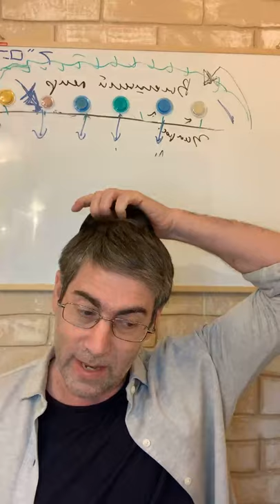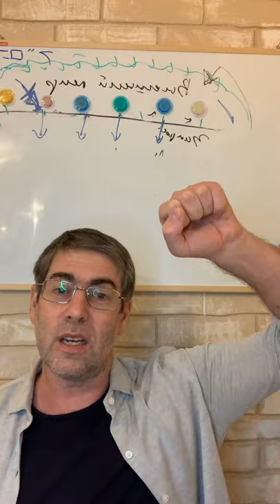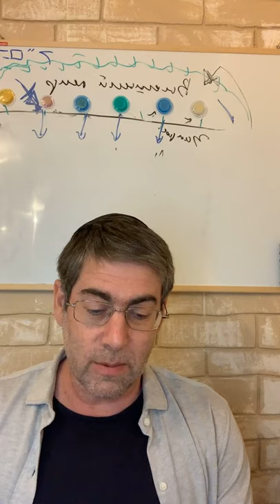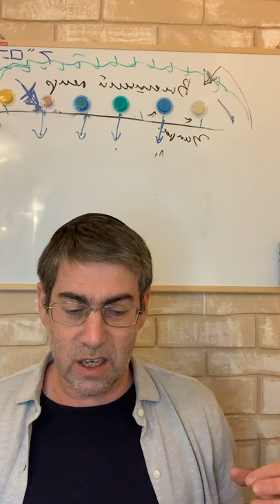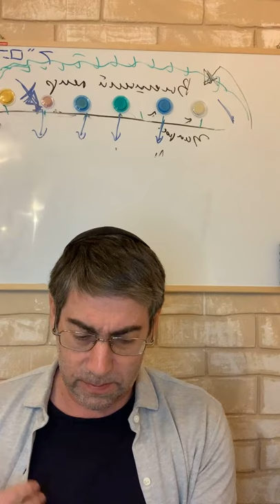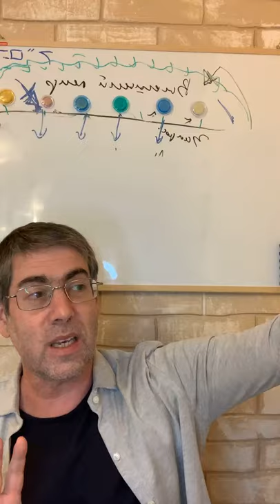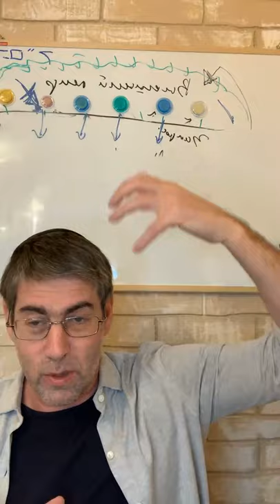Мегилат Эстер с Ицхаком Пинтосевичем | Урок №8. Глава 4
Мегилат Эстер с Ицхаком Пинтосевичем | Урок №8
Глава 4

וּמָרְדֳּכַי יָדַע אֶת כָּל אֲשֶׁר נַעֲשָׂה וַיִּקְרַע מָרְדֳּכַי אֶת בְּגָדָיו וַיִּלְבַּשׁ שַׂק וָאֵפֶר וַיֵּצֵא בְּתוֹךְ הָעִיר וַיִּזְעַק זְעָקָה גְדֹלָה וּמָרָה

1. И знал Мордохай обо всем, что делалось, и разорвал Мордохай одежды свои, и возложил на себя вретище и пепел; и вышел он на средину города, и закричал криком великим и горестным.

וַיָּבוֹא עַד לִפְנֵי שַׁעַר הַמֶּלֶךְ כִּי אֵין לָבוֹא אֶל שַׁעַר הַמֶּלֶךְ בִּלְבוּשׁ שָׂק

2. И дошел он до царских ворот, так как нельзя было входить в царские ворота во вретище.

וּבְכָל מְדִינָה וּמְדִינָה מְקוֹם אֲשֶׁר דְּבַר הַמֶּלֶךְ וְדָתוֹ מַגִּיעַ אֵבֶל גָּדוֹל לַיְּהוּדִים וְצוֹם וּבְכִי וּמִסְפֵּד שַׂק וָאֵפֶר יֻצַּע לָרַבִּים

3. И в каждой области, на месте, куда доходило слово царское и указ его, – скорбь великая у Йеудеев, и пост, и плач, и причитание; и были вретище и пепел постелью для многих.

וַתָּבוֹאינָה \{וַתָּבוֹאנָה\} נַעֲרוֹת אֶסְתֵּר וְסָרִיסֶיהָ וַיַּגִּידוּ לָהּ וַתִּתְחַלְחַל הַמַּלְכָּה מְאֹד וַתִּשְׁלַח בְּגָדִים לְהַלְבִּישׁ אֶת מָרְדֳּכַי וּלְהָסִיר שַׂקּוֹ מֵעָלָיו וְלֹא קִבֵּל

4. И пришли служанки Эстэйр и евнухи ее, и рассказали ей, и царица очень испугалась; и послала она одежды, чтобы одеть Мордохая и снять с него вретище, но он не принял (этого).

וַתִּקְרָא אֶסְתֵּר לַהֲתָךְ מִסָּרִיסֵי הַמֶּלֶךְ אֲשֶׁר הֶעֱמִיד לְפָנֶיהָ וַתְּצַוֵּהוּ עַל מָרְדֳּכָי לָדַעַת מַה זֶּה וְעַל מַה זֶּה

5. И позвала Эстэйр Атаха, (одного) из евнухов царя, которого он приставил к ней, и приказала ему узнать у Мордохая, что это (значит) и отчего это.

וַיֵּצֵא הֲתָךְ אֶל מָרְדֳּכָי אֶל רְחוֹב הָעִיר אֲשֶׁר לִפְנֵי שַׁעַר הַמֶּלֶךְ

6. И пошел Атах к Мордохаю на городскую площадь, что перед царскими воротами,

וַיַּגֶּד לוֹ מָרְדֳּכַי אֵת כָּל אֲשֶׁר קָרָהוּ וְאֵת פָּרָשַׁת הַכֶּסֶף אֲשֶׁר אָמַר הָמָן לִשְׁקוֹל עַל גִּנְזֵי הַמֶּלֶךְ בַּיְּהוּדִיים \{בַּיְּהוּדִים\} לְאַבְּדָם

7. И рассказал ему Мордохай обо всем, что с ним случилось, и о серебре, которое Аман обещал отвесить в царскую казну за истребление Йеудеев.

וְאֶת פַּתְשֶׁגֶן כְּתָב הַדָּת אֲשֶׁר נִתַּן בְּשׁוּשָׁן לְהַשְׁמִידָם נָתַן לוֹ לְהַרְאוֹת אֶת אֶסְתֵּר וּלְהַגִּיד לָהּ וּלְצַוּוֹת עָלֶיהָ לָבוֹא אֶל הַמֶּלֶךְ לְהִתְחַנֶּן לוֹ וּלְבַקֵּשׁ מִלְּפָנָיו עַל עַמָּהּ

8. И дал он ему список с написанного указа, объявленного в Шушане, об истреблении их, чтобы показать Эстэйр, и рассказать ей (обо всем), и велеть ей пойти к царю, чтобы умоляла она его (о милости) и просила его о народе своем.

וַיָּבוֹא הֲתָךְ וַיַּגֵּד לְאֶסְתֵּר אֵת דִּבְרֵי מָרְדֳּכָי

9. И пришел Атах, и пересказал Эстэйр слова Мордохая.

וַתֹּאמֶר אֶסְתֵּר לַהֲתָךְ וַתְּצַוֵּהוּ אֶל מָרְדֳּכָי

10. И сказала Эстэйр Атаху, и велела ему (передать) Мордохаю:

כָּל עַבְדֵי הַמֶּלֶךְ וְעַם מְדִינוֹת הַמֶּלֶךְ יוֹדְעִים אֲשֶׁר כָּל אִישׁ וְאִשָּׁה אֲשֶׁר יָבוֹא אֶל הַמֶּלֶךְ אֶל הֶחָצֵר הַפְּנִימִית אֲשֶׁר לֹא יִקָּרֵא אַחַת דָּתוֹ לְהָמִית לְבַד מֵאֲשֶׁר יוֹשִׁיט לוֹ הַמֶּלֶךְ אֶת שַׁרְבִיט הַזָּהָב וְחָיָה וַאֲנִי לֹא נִקְרֵאתִי לָבוֹא אֶל הַמֶּלֶךְ זֶה שְׁלוֹשִׁים יוֹם

11. Все служители царя и народ областей царских знают, что для каждого мужчины или женщины, которые придут незванными во внутренний двор к царю, один закон для них – смертная кара; только тот, кому протянет царь свой золотой скипетр, тот останется в живых. А я не звана была к царю вот уже тридцать дней.

וַיַּגִּידוּ לְמָרְדֳּכָי אֵת דִּבְרֵי אֶסְתֵּר

12. И пересказали Мордохаю слова Эстэйр.

וַיֹּאמֶר מָרְדֳּכַי לְהָשִׁיב אֶל אֶסְתֵּר אַל תְּדַמִּי בְנַפְשֵׁךְ לְהִמָּלֵט בֵּית הַמֶּלֶךְ מִכָּל הַיְּהוּדִים

13. И сказал Мордохай в ответ Эстэйр: не полагай в душе своей, что спасешься в доме царском (одна) из всех Йеудеев.

כִּי אִם הַחֲרֵשׁ תַּחֲרִישִׁי בָּעֵת הַזֹּאת רֶוַח וְהַצָּלָה יַעֲמוֹד לַיְּהוּדִים מִמָּקוֹם אַחֵר וְאַתְּ וּבֵית אָבִיךְ תֹּאבֵדוּ וּמִי יוֹדֵעַ אִם לְעֵת כָּזֹאת הִגַּעַתְּ לַמַּלְכוּת

14. Ибо если ты промолчишь в такое время, (то) спасение и избавление придут к Йеудеям из иного места, а ты и дом отца твоего погибнете; и кто знает, не для такой ли поры и достигла ты (силы) (достоинства) царского,

וַתֹּאמֶר אֶסְתֵּר לְהָשִׁיב אֶל מָרְדֳּכָי

15. И сказала Эстэйр в ответ Мордохаю:

לֵךְ כְּנוֹס אֶת כָּל הַיְּהוּדִים הַנִּמְצְאִים בְּשׁוּשָׁן וְצוּמוּ עָלַי וְאַל תֹּאכְלוּ וְאַל תִּשְׁתּוּ שְׁלשֶׁת יָמִים לַיְלָה וָיוֹם גַּם אֲנִי וְנַעֲרֹתַי אָצוּם כֵּן וּבְכֵן אָבוֹא אֶל הַמֶּלֶךְ אֲשֶׁר לֹא כַדָּת וְכַאֲשֶׁר אָבַדְתִּי אָבָדְתִּי

16. Иди, собери всех Йеудеев, находящихся в Шушане, и поститесь ради меня: не ешьте и не пейте три дня – ни ночью, ни днем; и я со служанками моими (тоже) буду так же поститься, а потом пойду к царю, хотя это и не по закону, и если уж погибать мне, то погибну.

וַיַּעֲבֹר מָרְדָּכָי וַיַּעַשׂ כְּכֹל אֲשֶׁר צִוְּתָה עָלָיו אֶסְתֵּר

17. И перешел Мордохай (реку, отделявшую крепость Шушан от города), и сделал все так, как велела ему Эстэйр.